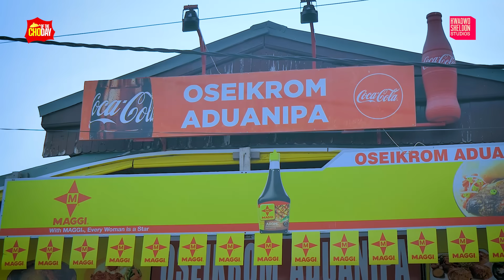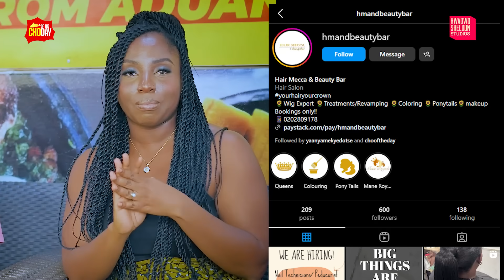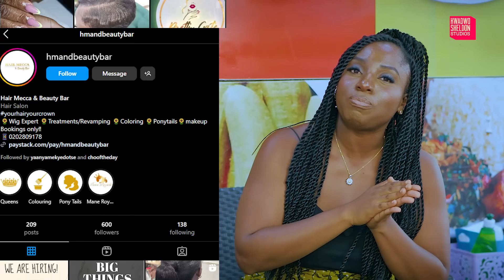Scanty Vs Joe Vs Sheldon In An Eating Competition On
How Many Balls of Banku Can You Eat in One Sitting? 🤯

On this episode of Cho of the Day Yaa Nyamekye hosts an eating competition at Aduanipa in East Legon. The contenders are   Kwadwo Sheldon, Oo Joe, and Scanty! Watch this episode to find out who wins 😁